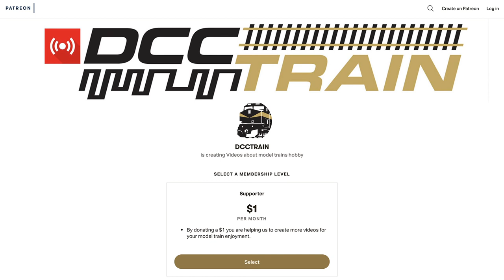Светодиоды в MTH Dash-9 DCC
Полная переделка светодиодов в модели MTH Dash-9. К сожалению с самого начала эта компания выпускала свои локомотивы с полностью противоположные разводкой по сравнению с DCC. Иначе говоря общий между светодиодами нужно разорвать и сделать отдельные выводы на каждый светодиод. с этой задачей Я успешно справился в предыдущем локомотиве MTH ES44AC но к сожалению когда я стал собирать полностью эту конструкцию один светодиод перестал работать, одна из подводящих тока полосок сломалась. чтобы починить это это мне пришлось полностью переделать подводы к светодиодам используя тонкий провод для намотки магнитов, это позволило мне установить эти провода под плитой для прохода у носа локомотива. B будущем я надеюсь такой проблемы не будет. Я надеюсь новый хозяин учтет все недоработки в предыдущей конструкции и сделает общий провод для светодиодов совместим с DCC. Я очень люблю конструкцию этого локомотива сделано всё добротно и все детали устанавливаются легко после полной разборки, но к сожалению светодиоды в этой модели пришлось полностью переделать.
Компания-производитель хорошо выбрала и качественно сделала светодиоды цвет у них яркий белый.